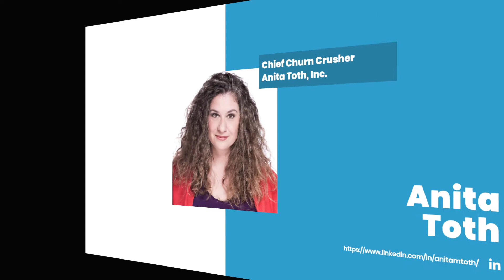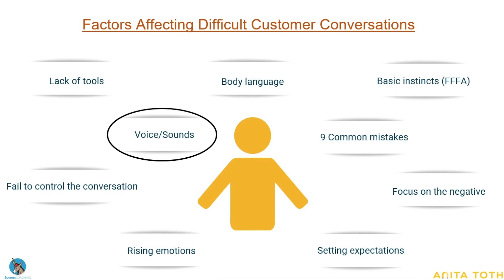Factors Affecting Difficult Customer Conversations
Difficult conversations are hard to have, whether they're personal or professional.

In this conversation with Andrew Marks from SuccessCoaching, we talk about several of the big factors that affect Difficult Customer conversations.